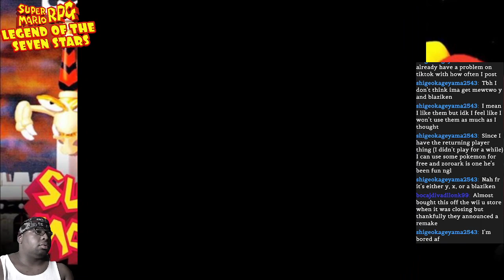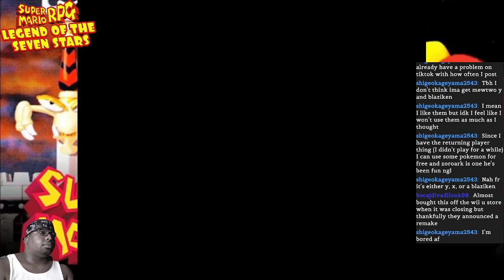SUPER MARIO RPG (1996) pt12 LAND'S END & SKY BRIDGE CHALLENGE